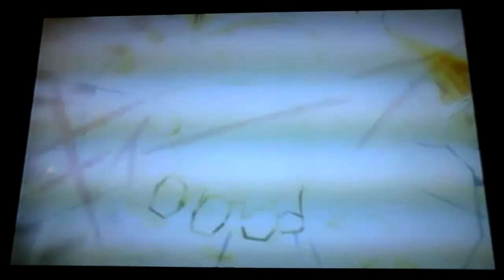let's play naruto ultimate ninja 3 pt12